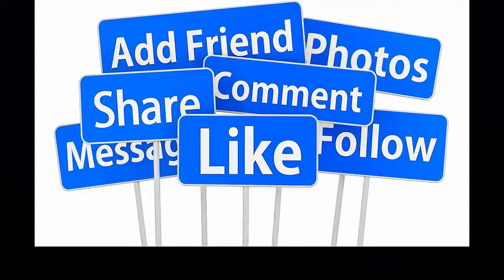💖HOT : TRIỆU LỆ DĨNH - PHÙNG THIỆU PHONG TÁI HÔN SAU 3 NĂM LY TAN FAN ĐẤY THUYỀN